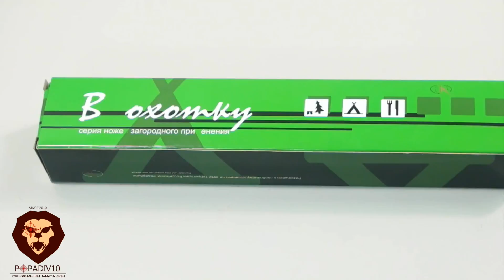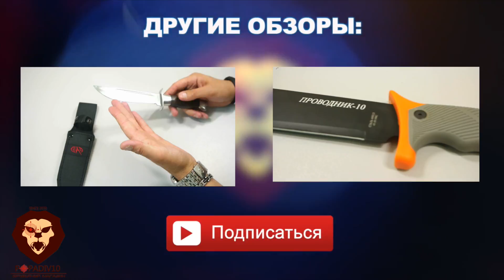Нож охотничий "В Охотку - Гюрза VD-37" (Видео-Обзор)